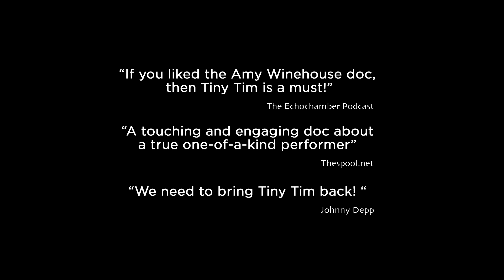Tiny Tim - King for a Day - Officiell svensk trailer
BIOPREMIÄR 13 NOVEMBER

1969 var Tiny Tim en av USA:s mest kända personer. Bara månlandningen hade fler tv-tittare än hans bröllop. Sen gick allt utför. Med hjälp av hans egna dagböcker, familj och vänner berättas historien om hur Amerikas kanske galnaste artist också blev den största!

Johan von Sydow (Sagan om Jussi, Det är jag som är ett geni! och SVT Kobra) har skapat ett unikt porträtt av en karaktär utan dess like, som också fungerar som psykologisk thriller i sökandet efter skillnaden mellan geni och galenskap.  En musikspäckad dokumentär med nedslag i Tiny Tims egen dagbok, passande nog upplästa av ingen mindre än “Weird Al” Yankovic.  Filmen är delvis inspirerad av boken ”Eternal Troubadour: The improbable life of Tiny Tim”, och uppbyggd av arkivmaterial med Tiny Tim, intervjuer med kollegor och familjemedlemmar samt ambitiöst animerade inslag. Detta skapar inte bara ett unikt porträtt av en karaktär utan dess like, utan också en psykologisk thriller som söker efter skillnaden mellan geni och galenskap.

“Von Sydows dokumentär är hjärtskärande och oförglömlig.” – Roger Ebert

” Johan von Sydow har regisserat en rörande, engagerande dokumentär om en synnerligen unik artist. Ett kärleksfullt porträtt i excentricitet.” – The Spool

“We need to bring Tiny Tim back! “ – Johnny Depp

“Sannerligen en fantastisk dokumentär, en av årets bästa!” – Tilt Magazine